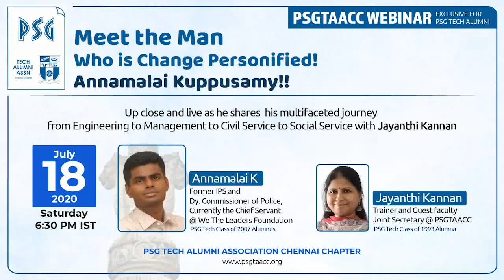Mr. Annaamalai, We The Leaders Foundation leader interacting with PSG Tech Alumni Association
Meet the Man who is Change    Personified!
Please listen to his multifaceted journey from Engineering to Management to Civil Service to Social Service.
Mr. Annaamalai, We The Leaders Foundation leader interacting with PSG Tech Alumni Association, Chennai Chapter - Webinar